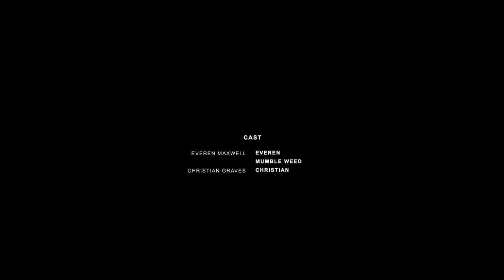Lego Adventures | The Mumble Weed - Stop-Motion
Hey guys! This is a story about me and my bro exploring a mysterious land, and stumble upon a mystical plant which will soon be known as the Mumble Weed.

If you want to see my latest video, click here!